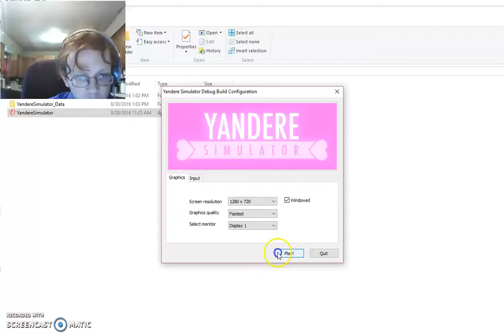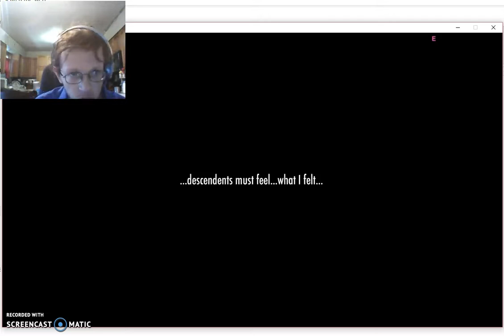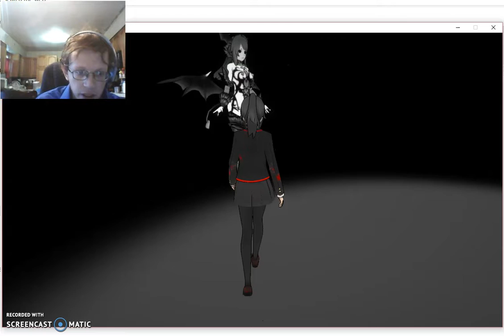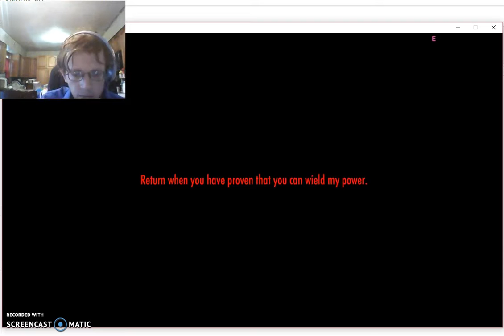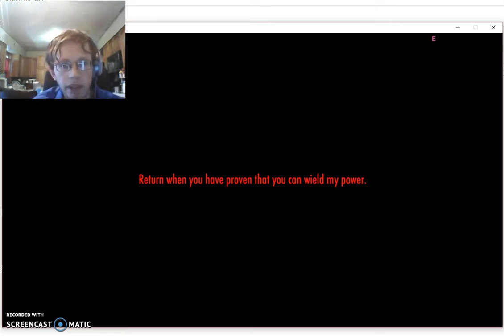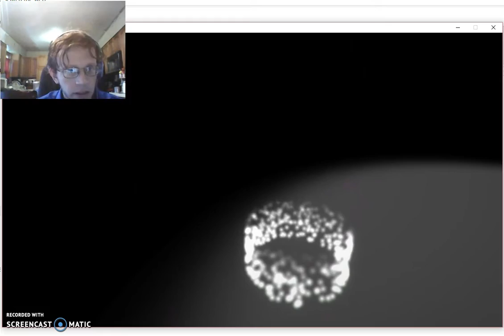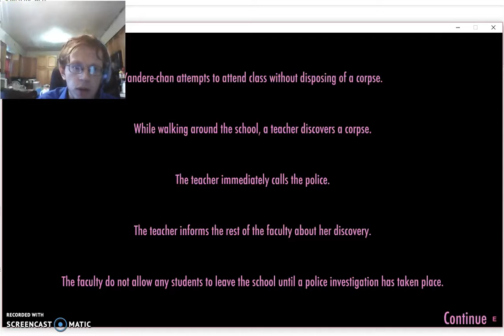Talking to Demons Yandere sim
I talk to demons in this video